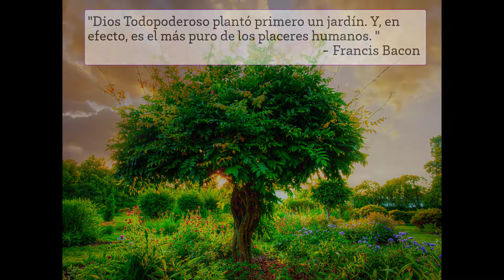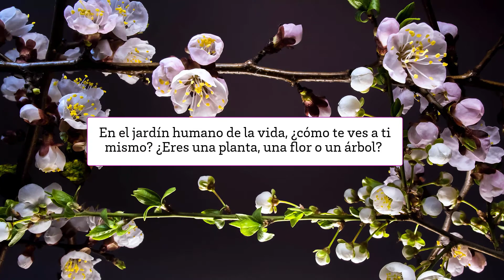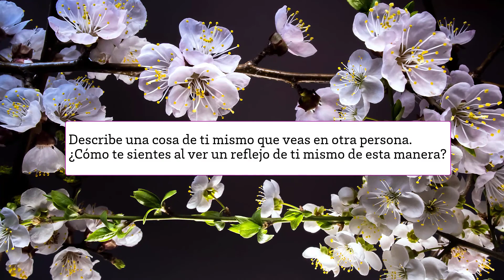Un Momento CHRISTUS: Somos un Jardín Humano